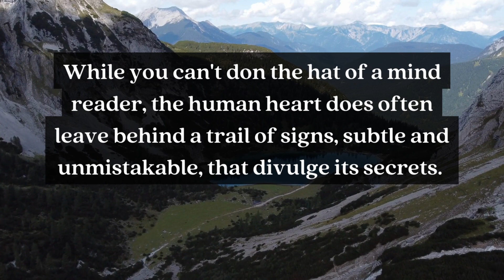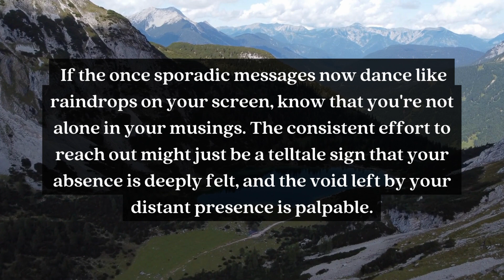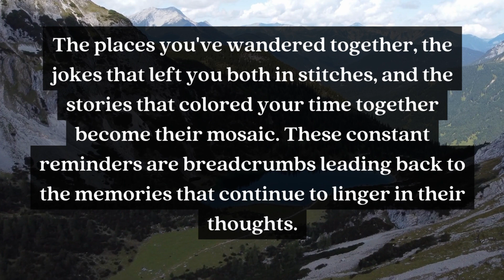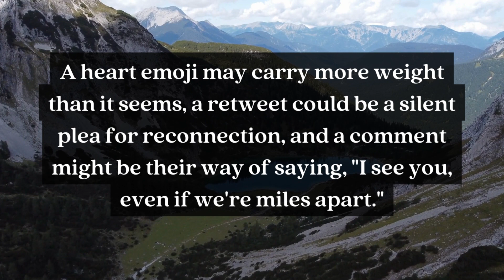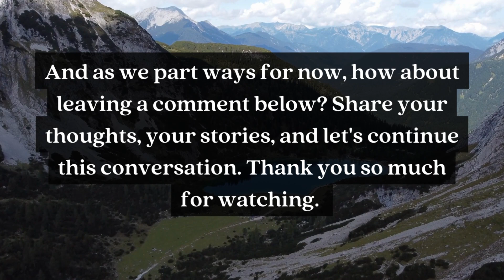5 Signs Someone misses you Deeply!|Psychology of Human Behavior|Love Psychology Facts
5 Signs Someone misses you Deeply!|Psychology of Human Behavior|Love Psychology Facts
Inspirational Quotes| Psychology Daily

Search Keyword for this Video:
psychology facts
psychology says
interesting facts
psychological facts
psychological facts about human behavior
human psychology
psychological
psychology
Human Behavior Psychology
quotes
life quotes
aquarius love tarot
seraphic souls

psychological facts on human Behavior